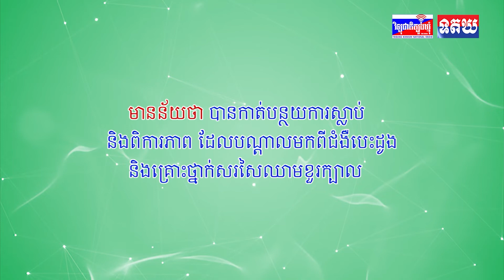បារាំង ចាប់ផ្ដើមការបោះឆ្នោតសភាជុំទី២ ខណៈបក្សស្ដាំនិយមជ្រុល រំពឹងក្ដាប់អំណាច